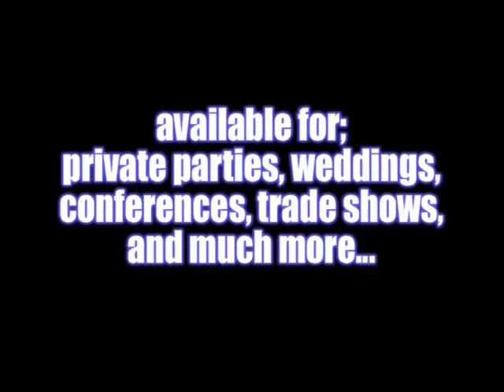ANDY CLOCKWISE - Close Up Magician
A short promotional video of Andy Clockwise, professional magician and entertainer